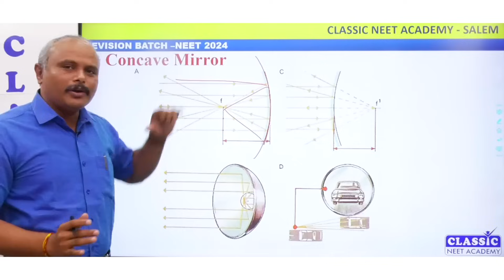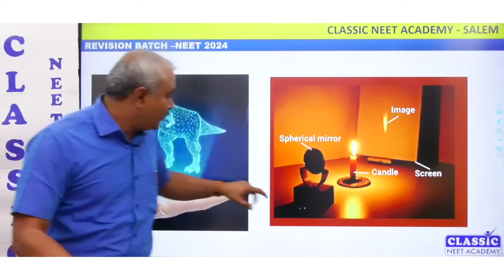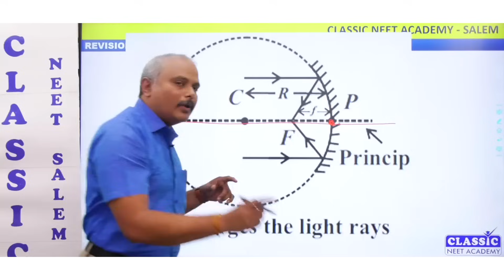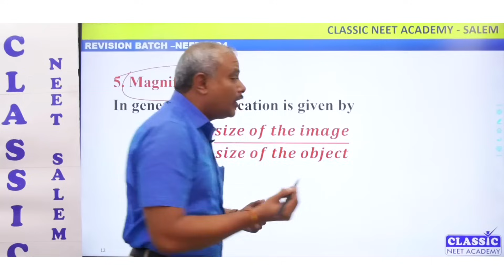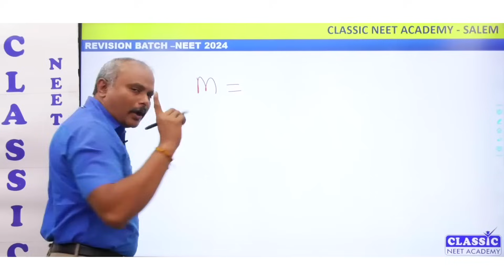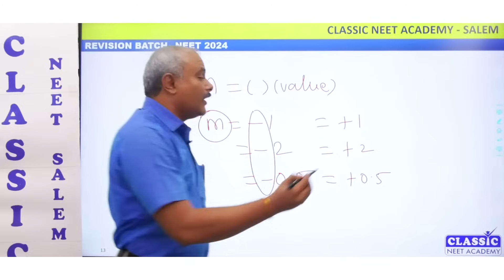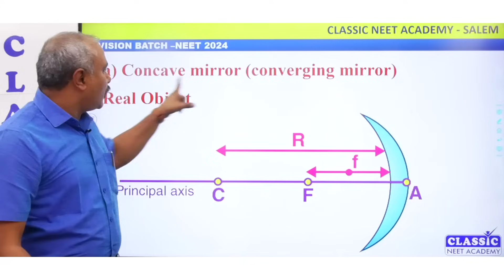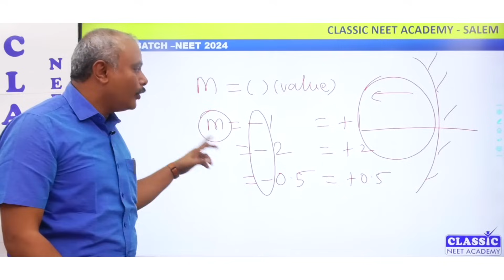NEET 2024 Classic NEET Revision Classes எப்படி இருக்கும்? Methodology என்ன ? || Dr.T.Periasamy